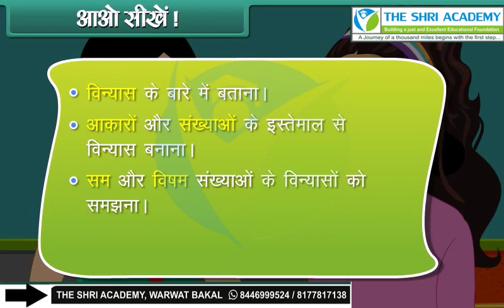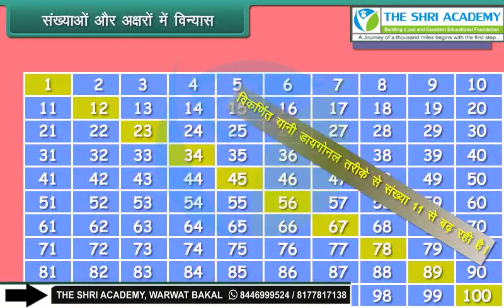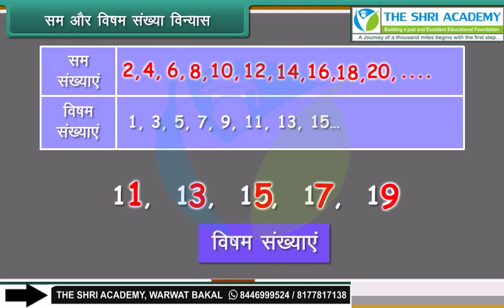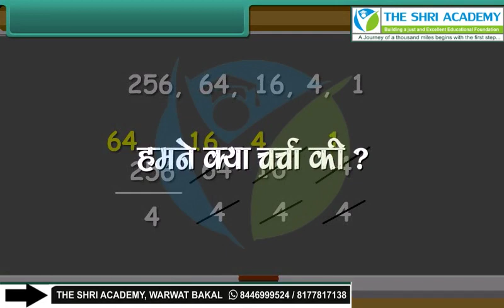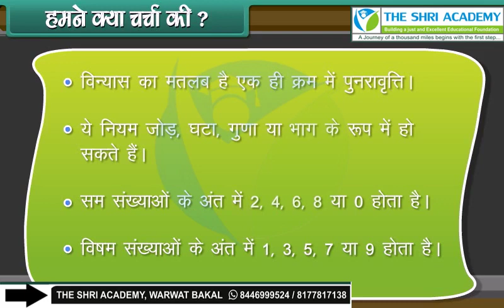Patterns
class 3rd hm maths patterns